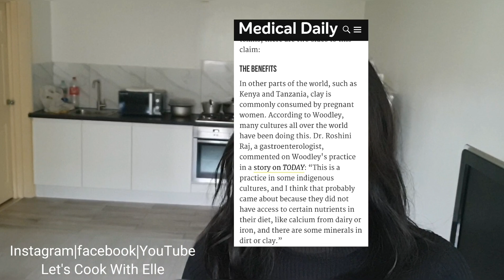Eating Edible Clay | Mabele What You Need To Know Before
Things to consider before you eat clay